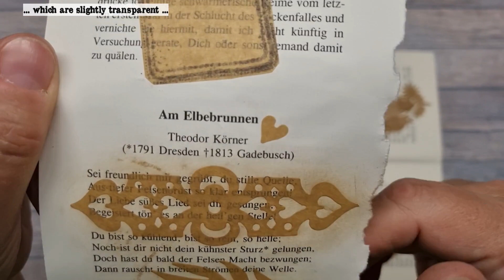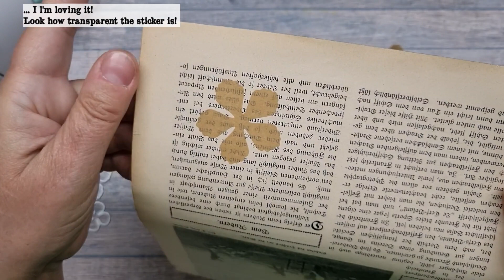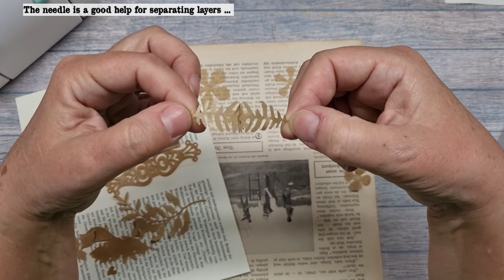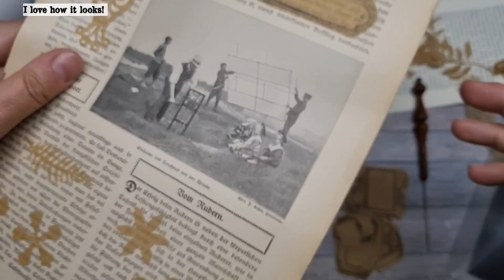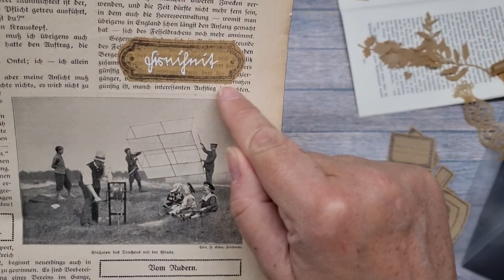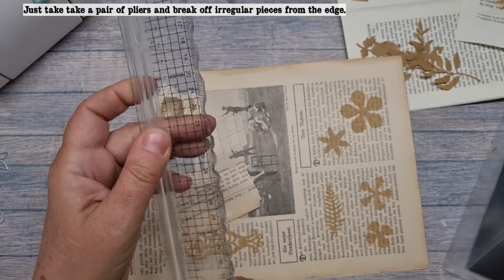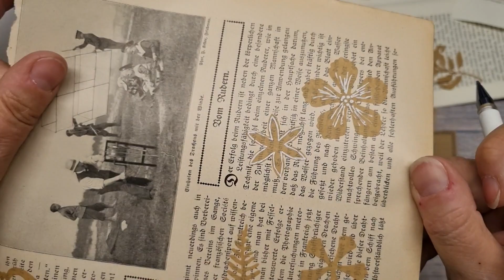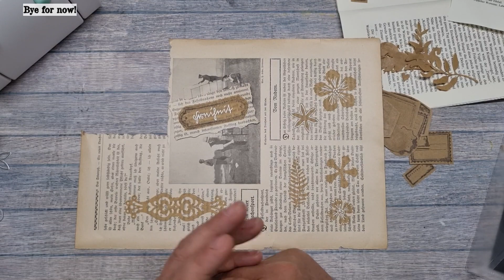🇩🇪 🇬🇧 💙 Sticker selbermachen aus einfachen Materialien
🇩🇪 💙 Diese Sticker kannst du bestempeln und bemalen, denn sie sind aus Papier, leicht transparent und matt. Einfach mega schön! So schnell gemacht, dass du dir einen ganzen Vorrat in kurzer Zeit anlegen kannst.

🇬🇧 💙 You can stamp and paint on these stickers because they are made of paper, slightly transparent and matt. Simply super beautiful! Made so quickly that you can build up a lot of them in a short time.

Gedrucktes Journal Papier Set "Winterwölfe" auf Amazon.de
Printed journal paper "Winterwolves" on amazon.com
* Papier mit 180g zum Ausdrucken für digitale Downloads
* Mini-Sprühflasche, 30 ml, 12 Stück
* Mica Powder 40 Farben
* Mica Powder 25 Farben
* Weiche Bürstchen zum Distressen, Set mit 5 Stück